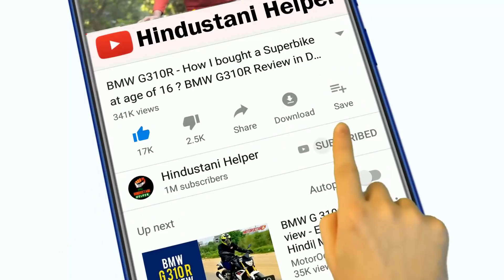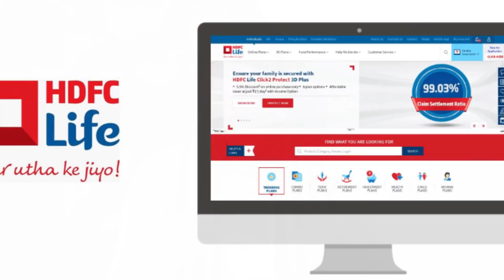AIRTEL का मुँह तोड़ जवाब - Launches Best PLAN for INDIAN Market 10 Jan Breaking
Bharti Airtel Limited (‘Airtel’) is facilitating the offer to its’ Eligible Subscribers wherein the prepaid subscribers of Airtel mobile services subscribing to a specified monthly STV will be provided a monthly life insurance cover of INR 4,00,000/- only, subject to adherence to the terms and conditions specified hereinafter.